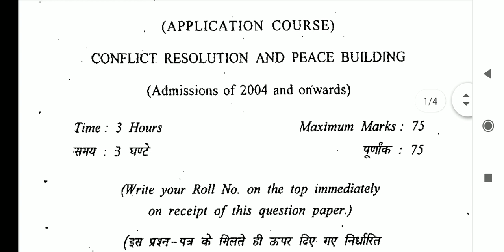Conflict Resolution and peace Building , Question paper B.A Programme/III